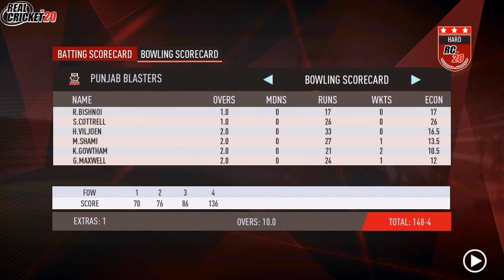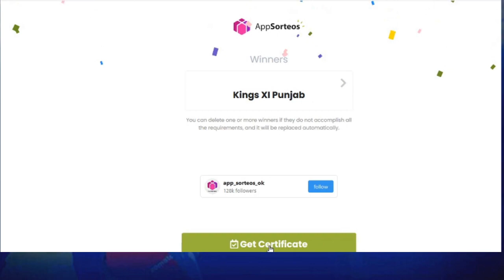IPL 2020 MATCH 6 - RCB vs KXIP | Match Prediction/Highlights | Real Cricket 20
The Real Cricket 20 Gameplay has been edited in a way to match real-life Matches and outcomes have been predicted based on the skills represented in-game. The video contains only my game-play sessions and all the contents belongs to me. 6th match of Dream 11 IPL 2020 RCB vs KXIP ,Match Prediction/Highlights.